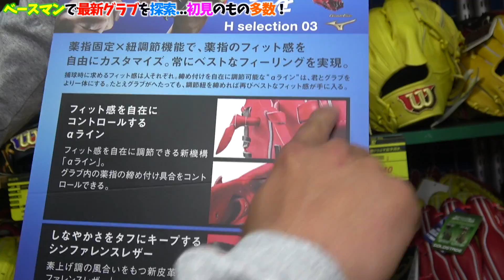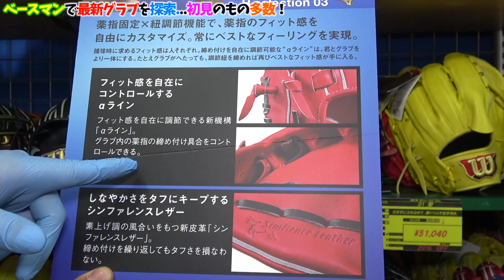ミズノ最新シリーズ「H selection03」登場！新構造を発見...他ハタケヤマ柔シリーズグラブが70000円超え！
【今回紹介したシリーズ】

⭐️打撃動画編⭐️